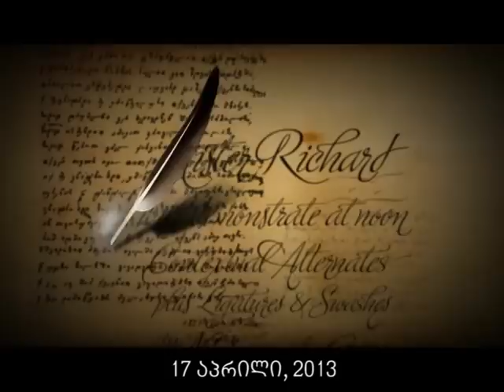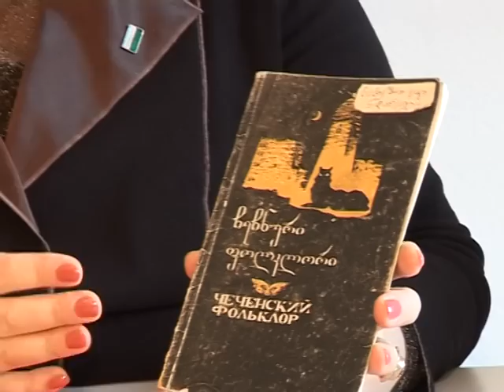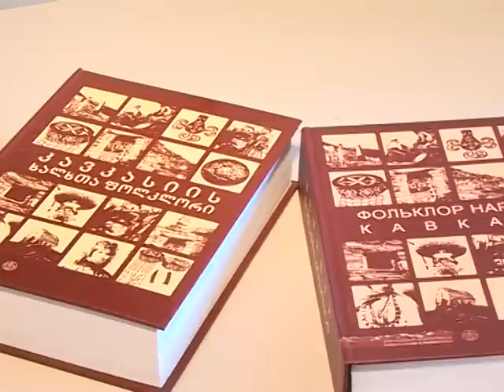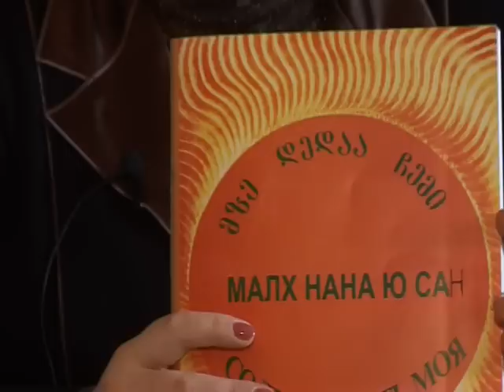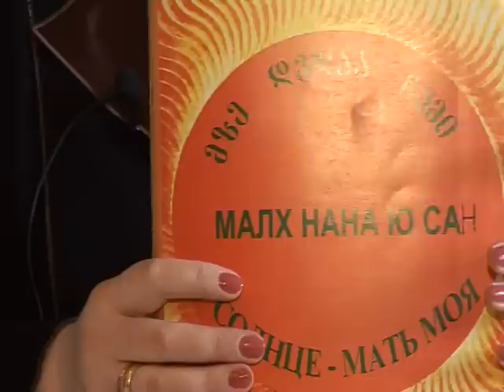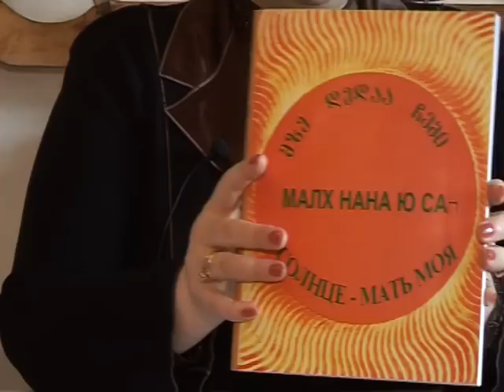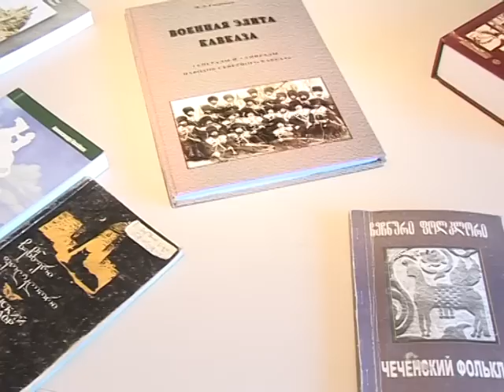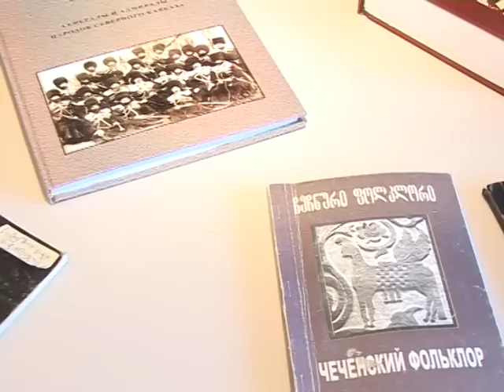Caucasian House Internet Diary - Vainakh (Chechen and Ingush) Folklore